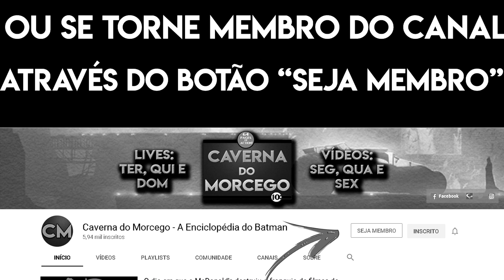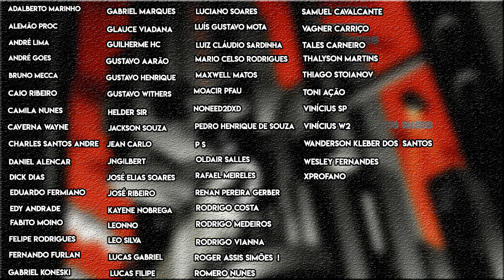TRAGÉDIA DO DUAS-CARAS - Batman Preto & Branco - Um para o outro por Bruce Timm - Review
Hora de voltarmos a falar sobre Batman Preto & Branco com a história Um para o Outro (Batman Black & White: Two of a Kind), escrita e desenhada por Bruce Timm.

O quadrinho tem como foco o vilão Duas-Caras e uma possível cura para ele.

Entretanto, quando falamos sobre o Duas-Caras, sempre temos a tragédia como foco.

Já leu essa histórias?

Sinopse da Trama:

"Um Para o Outro" - por Bruce Timm
Uma âncora do noticiário de Gotham comenta a maior história do ano: uma brilhante cirurgiã reconstrutora, Marilyn Crane, conseguiu reparar o dano causado ao Two-Face, que o cura de sua insanidade e restaura sua identidade de Harvey Dent. Dent planeja se casar com Marilyn, mas fica nervoso quando descobre que ela tem uma irmã gêmea chamada Madeline, que se desequilibra mentalmente (Marilyn explica que ela manteve as informações dele para impedir que a obsessão de Duas Faces com a dualidade ressurgisse). Madeline e Harvey começam um caso, mas quando Dent decide terminar o relacionamento e retornar à futura esposa, ela fica louca de raiva e assassinatos Marilyn. A terapia e a cirurgia de Harvey o impedem de tocar em seu lado sombrio, então ele deliberadamente assusta seu rosto com brasas, viaja para as docas de Gotham e mata Madeline. Ele então espera que Batman venha e o leve de volta a Arkham "com o resto das pessoas loucas", resignando-se amargamente a uma vida de loucura como Duas Caras.

Assista o vídeo e deixe o seu comentário!

Valeu!